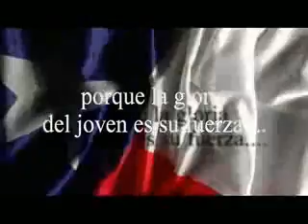Retiro Internacional de Jovenes 2009 MiNiSTERiOS EBENEZER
SAETAS EN LA ALJABA DE DIOS,   MiNiSTERiOS EBENEZER,   APOSTOL SERGIO ENRIQUEZ, DEL 6 AL 9 DE AGOSTO DEL 2009 EN LOS ANGELES CALIF. !! TE ESPERAN JOVENES DE OTRAS LATITUDES.